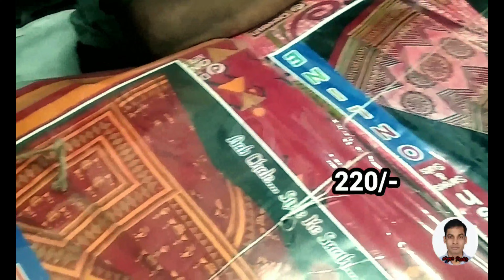Harisha saree haat ll fancy saree collection ll Pujo special collection 6